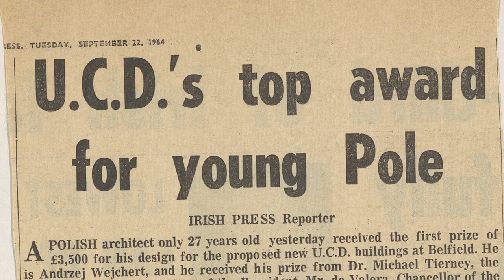Belfield 50, Remembering Belfield (event trailer)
Join us at our special closing panel discussion 'Belfield 50 - Celebrating its Architecture at 50' discussing campus architecture and the development of UCD at Belfield, part of a UCD celebration of space and place, called BELFIELD 50 which is unfolding through 2020 and 2021.

This event is taking place Saturday 23rd of May at 7.30pm as part of the UCD Festival @ Home edition.